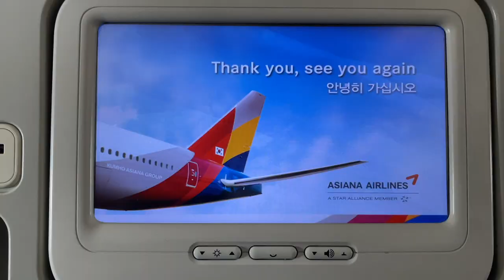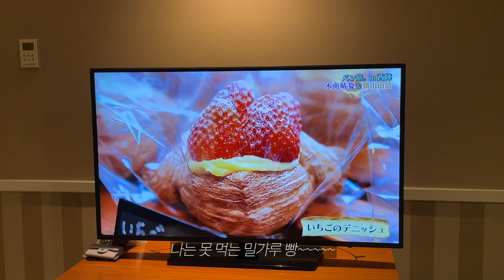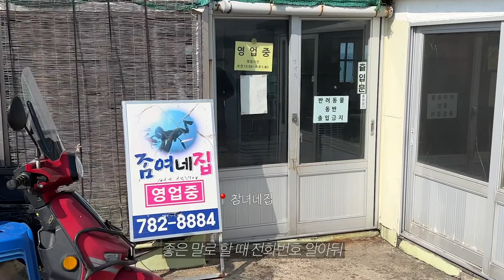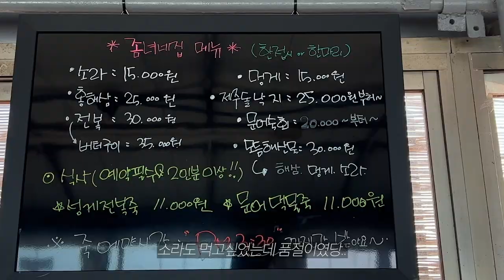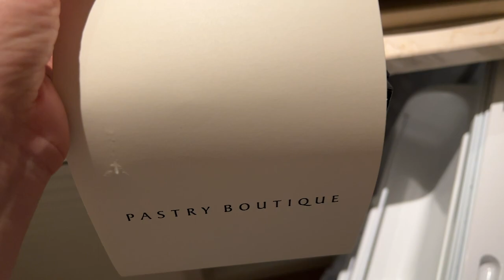vlog. 무계획 제주 급여행 브이로그, 눅슐랭 가이드 넘버원 전복죽, 제주 신라호텔에서 짬뽕먹고 테판야끼 먹고..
이게 벌써 몇 주전 영상인지 .
코로나 확진되면서 지옥고통콤보세트 당첨되는 바람에
누워만 있었더니 시간이 이렇게 갔네요..
컨디션 빨리 끌어올려서 예전 패턴으로 돌아오겠습니다.

그럼 오늘도 편안하게 봐주세요 : )